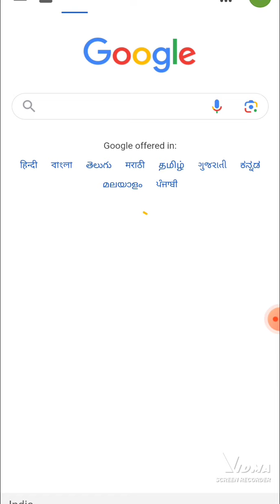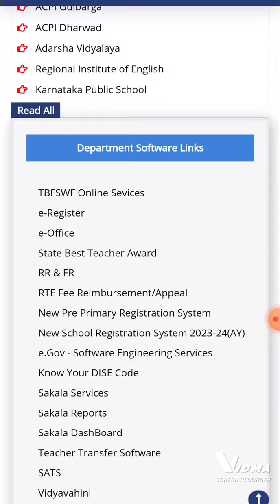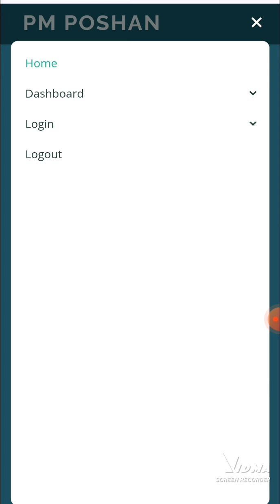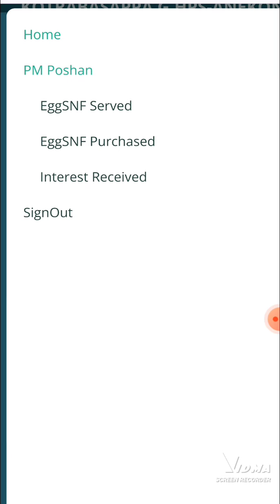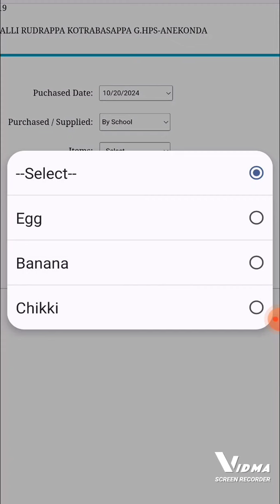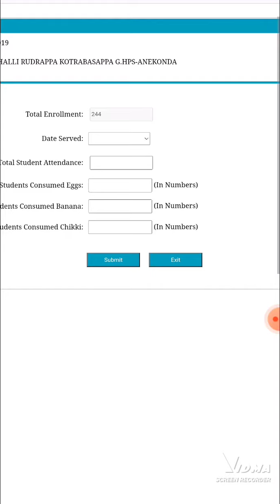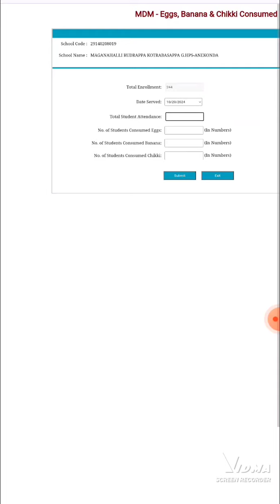PM POSHAN|ಮೊಟ್ಟೆ ಶೇಂಗಾಚಿಕ್ಕಿ ಬಾಳೆಹಣ್ಣು ಖರೀದಿ ಮತ್ತು ವಿತರಣೆ ‌ಮಾಹಿತಿ ನಮೂದಿಸುವ ವಿಧಾನ/EGG ONLINE ENTRY